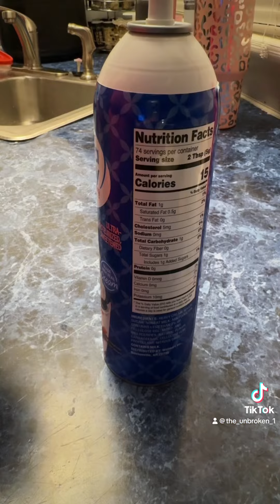This is a must try. Walking Banana Pudding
If you love banana pudding. This is a must try. This walking banana pudding is delicious. My family loved it.